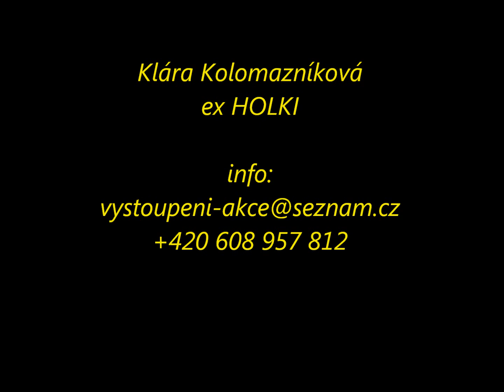Klára Kolomazníková - NOC JE NÁŠ DEN - kontakt/booking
Klára Kolomazníková - známá, populární zpěvačka a nejvýraznější členka známé skupiny HOLKI !
KLÁRA KOLOMAZNÍKOVÁ,  živě zazpíva největší a nejznámější hity této dívčí formace a to v původních verzích i nových diskotékových remixech.
Zazpívá také písně z aktuálně nově připravovaného čtvrtého sólového alba, jehož producentem je Top český hudební skladatel Petr Fider ( Verona ) .
Mimo Petra Fidera spolupracuje Klára s autory jako Michal David, Jarek Šimek, Zdeněk Hrubý...proto repertoár tvoří především energické a dynamické taneční skladby...!

ZNÁMÉ HITY: Jsi seznační, Letní ráno, Já Tě mám ráda, Zas mně tady máš, Půjdu klidně dál, Osamělá. a další známé diskohity !

Vystoupení se hodí na nejrůznější typy společenských a kultůrních akcí a událostí.

Vystoupení se velice hodí na diskotéky, plesy i firemní akce.

Je možná táké moderace Vaší akce, plesu, události spojené s pěveckým vystoupením Kláry.
Možno nabídnout i celovečerní program KARAOKE SHOW s Klárou Kolomazníkovou a případně dalšími známými tvářemi.